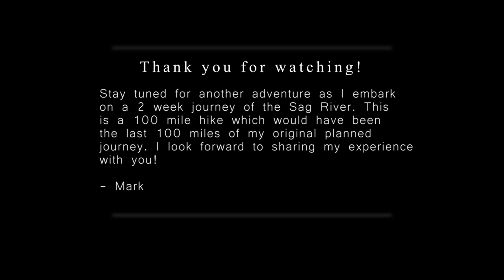Brooks Range - June 9 Video Journal